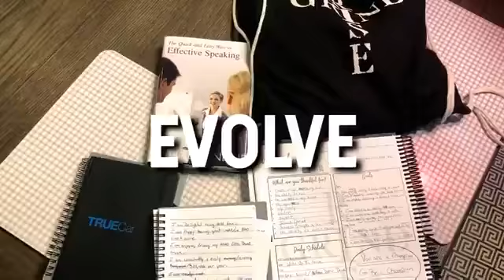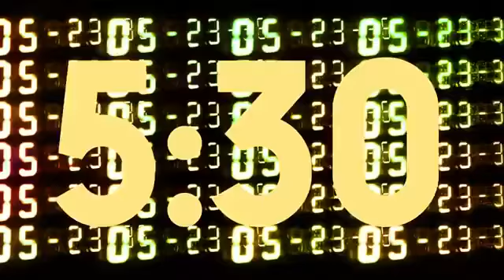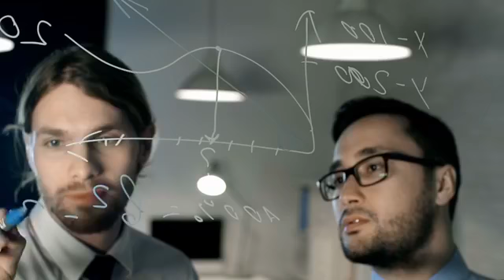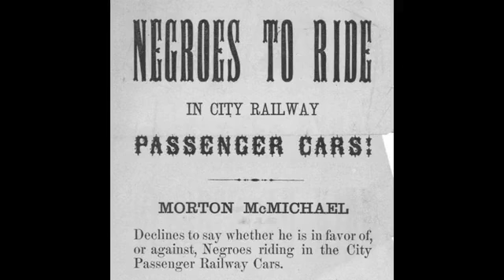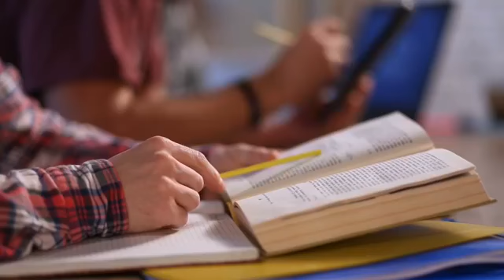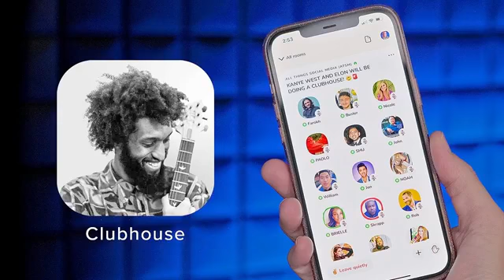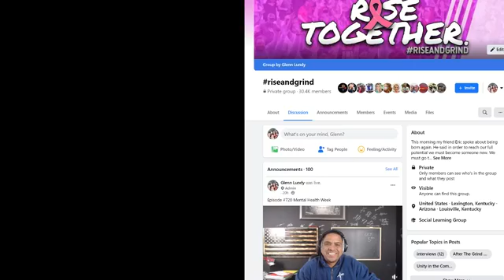Proximity Is Power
Have you ever been in a situation where you didn't have a seat at the table? You're not alone.

You can't love anyone else to the fullest unless you love yourself first.